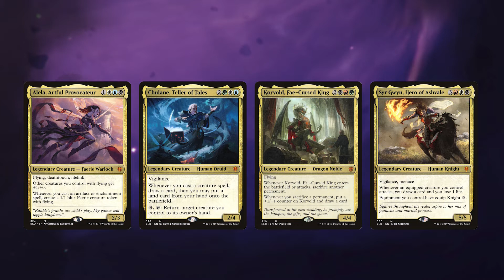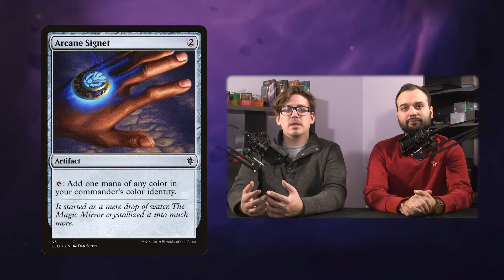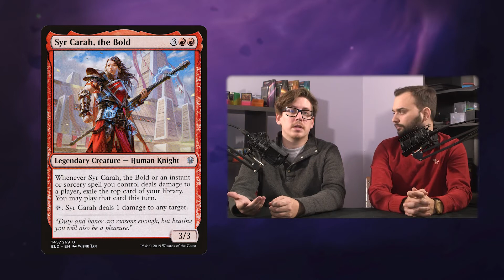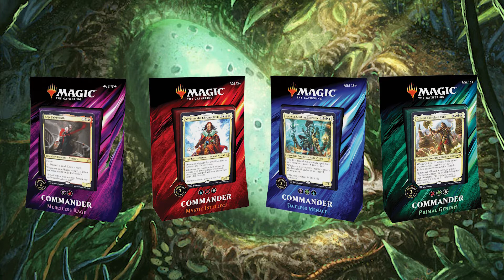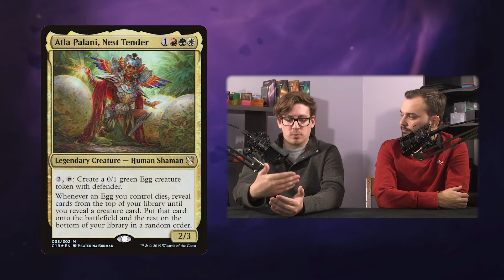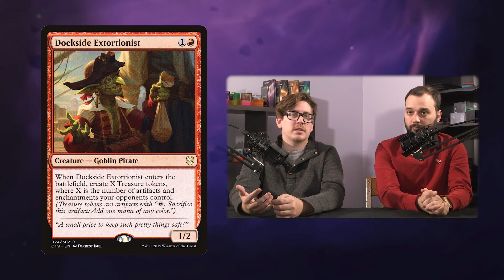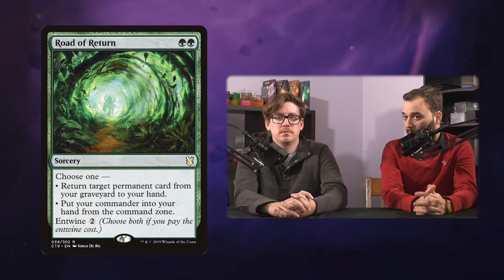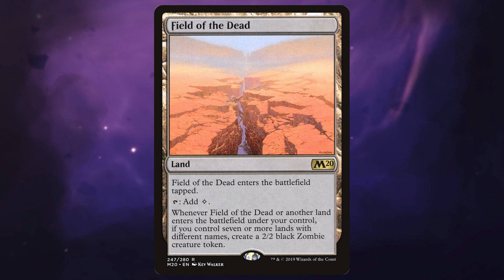Commander 2019 - A Retrospective: Part 1 - Commander Ninety Nine Video Podcast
Welcome to our video podcast series where we discuss various topics relating to our favorite format Commander. This week Austin and Jonathon start by discussing their favorite parts of last year. The format in 2019 brought us a lot of exciting legendary creatures and decks to discuss. In this first part we cover in descending order Throne of Eldraine, Commander 2019, and Core Set 2020.